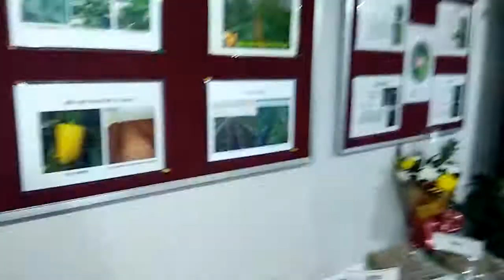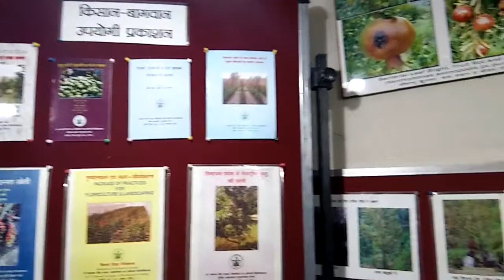apple varities and specimens